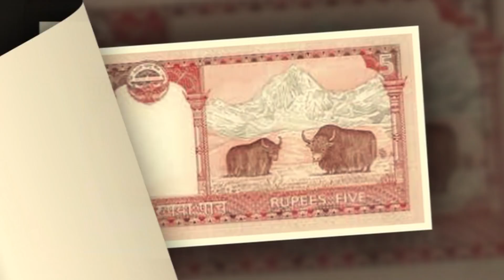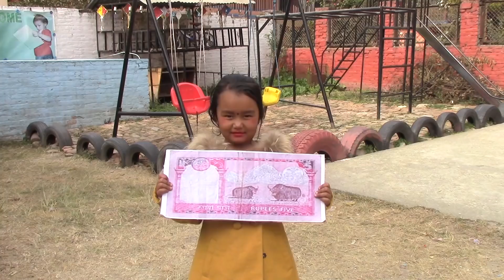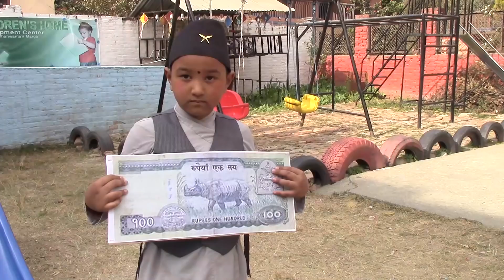Ek Dekhi Hajar - Darshana Maharjan | New Nepali Children Song 2075/2019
New Nepali Song Video 2019/2075 "Ek Dekhi Hajar" By Darshana Maharjan  only on Music Nepal official YouTube channel.

Nepali ChildrenSong - Ek Dekhi Hajar
➤ Singer – Darshana Maharjan
➤ Lyrics – Rajendra Shrestha
➤ Artists – Green Star Family
➤ Editor – Radheshyam Kaiti
➤ Camera – Rajendra Shrestha
➤ Director – Rajendra Shresthac